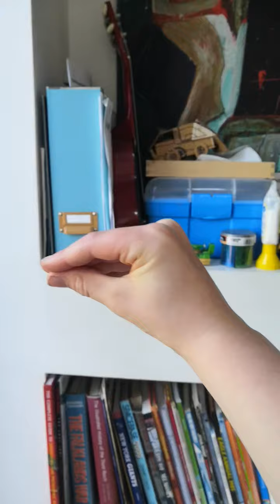Is my sister band from the Lego?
No shes not :-)